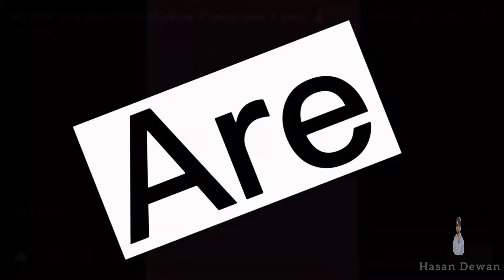Desan Meadows deficult track Marty marty bche 🥰| Bht khatarnak Road Hai Most Dangerous road kalam😳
in this vlog you will see the beautiful meadows, dangerous road track , kalam valley k beautiful places, Revo rocco rides , private cars ….